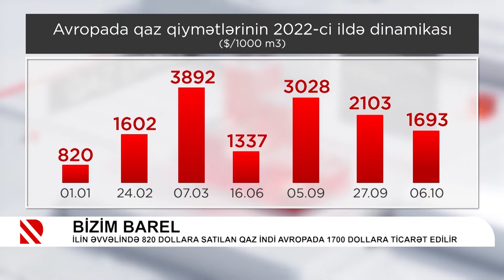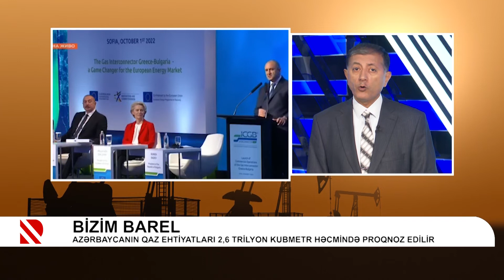TAP: Azərbaycan İtaliya qaz bazarında ikinci tədarükçüyə çevrilir - “Bizim Barel”